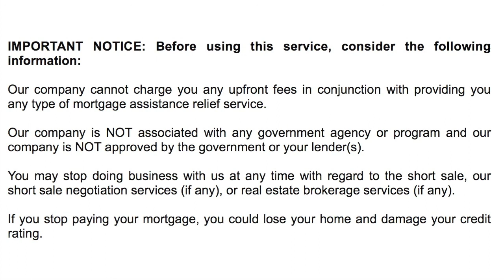Stop Foreclosure in Novi Michigan